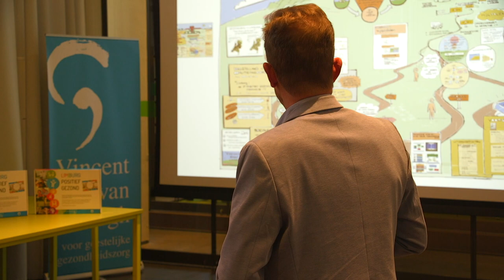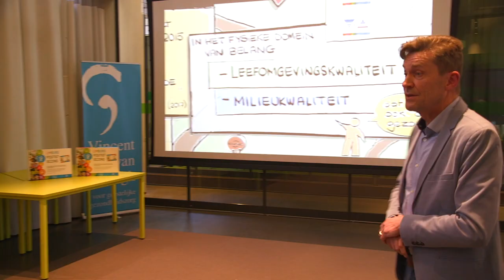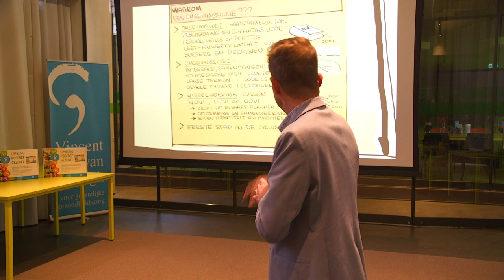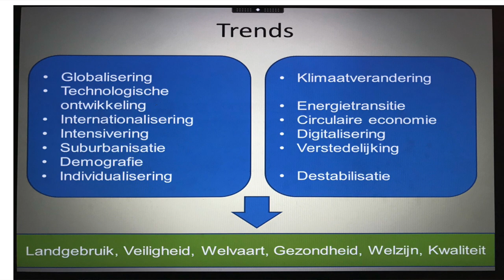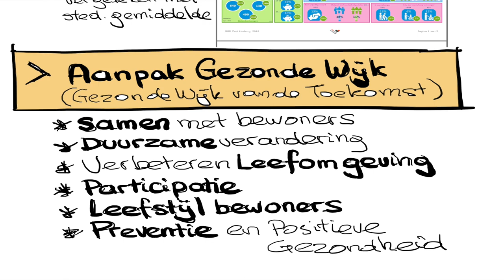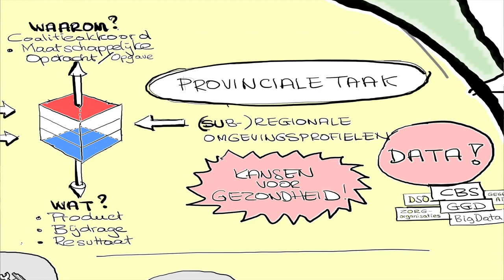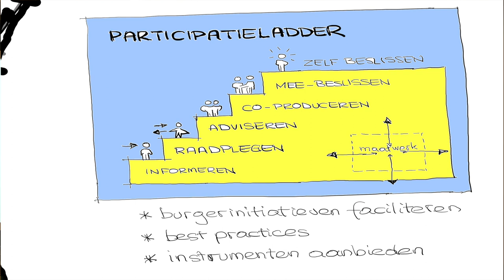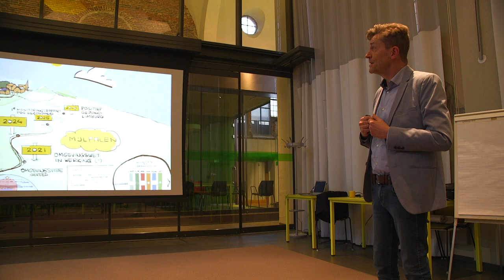Inspiratie sessie Omgevingswet ontmoet Positieve Gezondheid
Een veilige leefomgeving is net zo belangrijk als een gezonde leefomgeving. Regie voeren over je eigen leven en de veerkracht hebben om met de psychische, lichamelijke en sociale uitdagingen van het leven om te gaan liggen dichter bij dan je denkt. Positieve gezondheid gaat over een andere kijk op gezondheid breder dan alleen de afwezigheid van ziekte. Vanuit de zes dimensies, gezondheid, zingeving en kwaliteit van leven benaderen vraagt om een integrale aanpak.

In deze inspiratiesessie ontmoetten de Omgevingswet en Positieve Gezondheid elkaar en gingen we vanuit deze  integrale visie met elkaar in gesprek. De integrale kijk op gezondheid en de leefomgeving  helpt om op een nieuwe, domein overstijgende manier te kijken naar samenhang in een gezonde en veilige  leefomgeving.